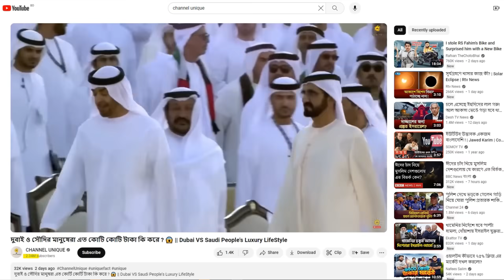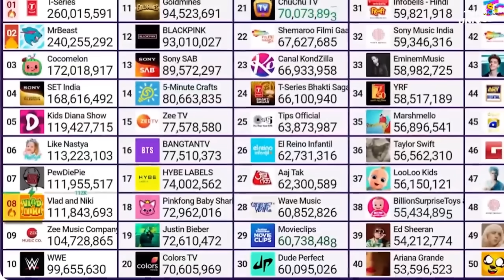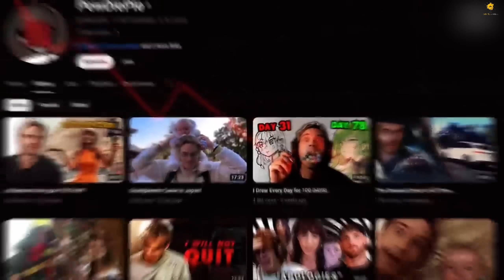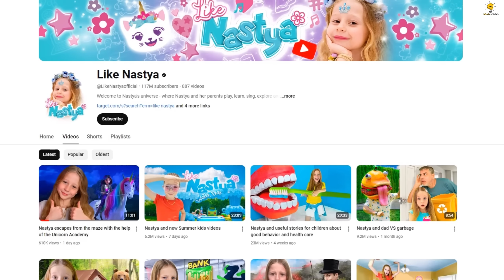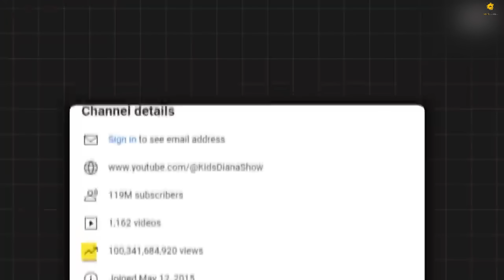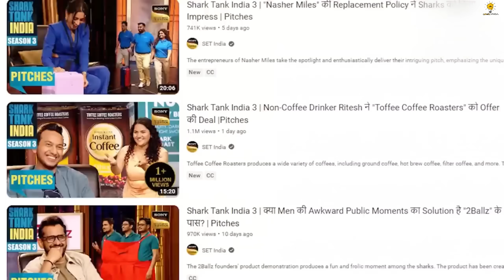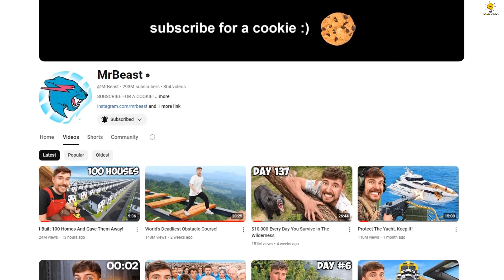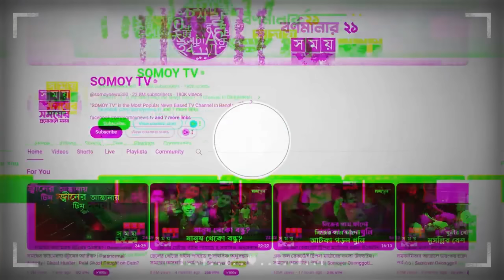কোন ইউটিউবার প্রথম ১ বিলিয়ন সাবস্ক্রাইবার অর্জন করবে ? 😱 || Mr Beast Hits 1 Billion Subscribers ?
আসসালামু আলাইকুম